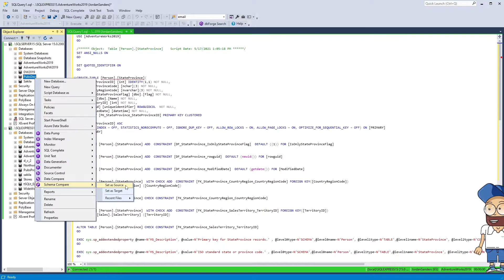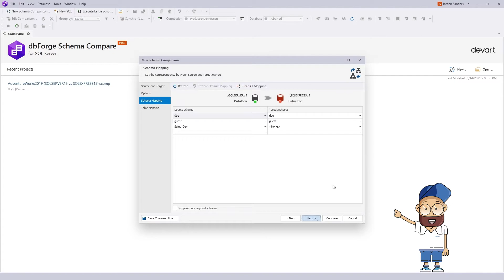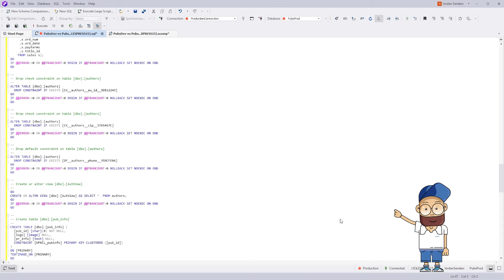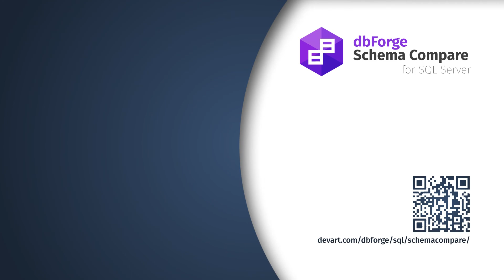Schema Compare for SQL Server: Compare and synchronize database SQL Server Schemas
Watch how SQL Schema Compare by Devart can help you to quickly and accurately compare and deploy database schemas, backups, scripts-folder, files in source control, snapshots or any combinations of these.

Schema Compare works as a standalone tool but can also be launched from within SQL Server Management Studio (SSMS).

Using the SQL Schema Compare tool, you can automate routine synchronization tasks by generating a PowerShell automation script and schedule its execution via Windows Scheduler.

0:00 Introduction
0:30 Source and Target Page
0:47 Start instant comparison or customizing the comparison process at the Option page
01:00 Schema Mapping and Table Mapping pages
01:08 Schema comparison process. View the result of schema comparison: it is grouped by type of difference.
01:40 Launch the synchronization wizard to create the deployment script that will move any changes you selected from your source over to your target.. At the Object Filter page you can exclude those object types that no need to be compared.
01:52 Output Page
02:20 Dependencies Page
02:34 At the Summary page you can review the warnings and the actions that will be taken to audit the deployment script.
02:41 Generated synchronization script